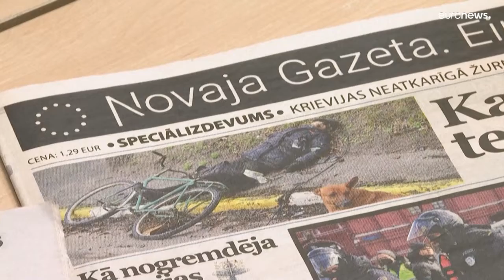Les médias russes libres défient la propagande du Kremlin depuis la Lettonie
Exilés en Lettonie après le début de la guerre en Ukraine, des médias libres russes s'efforcent à fournir des informations indépendantes à des millions de Russes soumis à la propagande du Kremlin.